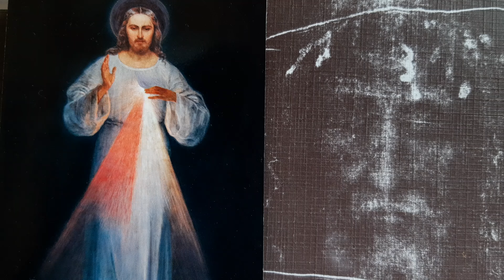Commentaire de St THOMAS d’Aquin (177) sur l’ÉVANGILE de JEAN. Ch 7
L’ ÉVANGILE de JEAN (177) Commenté et Expliqué par St THOMAS d'AQUIN DOCTEUR COMMUN de l’Église. Ch 7. Après cela, Jésus parcourait la Galilée, car il ne voulait pas séjourner en Judée, parce que les Juifs cherchaient à le faire mourir. Or, la fête des Juifs, la fête des Tabernacles, était proche.Et ses frères lui dirent: Pars d'ici, et va en Judée, afin que tes disciples voient aussi les oeuvres que tu fais. Personne n'agit en secret, lorsqu'il désire paraître: si tu fais ces choses, montre-toi toi-même au monde. Car ses frères non plus ne croyaient pas en lui. Jésus leur dit: Mon temps n'est pas encore venu, mais votre temps est toujours prêt. Le monde ne peut vous haïr; moi, il me hait, parce que je rends de lui le témoignage que ses oeuvres sont mauvaises. Montez, vous, à cette fête; pour moi, je n'y monte point, parce que mon temps n'est pas encore accompli. Après leur avoir dit cela, il resta en Galilée. Lorsque ses frères furent montés à la fête, il y monta aussi lui-même, non publiquement, mais comme en secret. Les Juifs le cherchaient pendant la fête, et disaient: Où est-il? Il y avait dans la foule grande rumeur à son sujet. Les uns disaient: C'est un homme de bien. D'autres disaient: Non, il égare la multitude. Personne, toutefois, ne parlait librement de lui, par crainte des Juifs. Vers le milieu de la fête, Jésus monta au temple. Et il enseignait. Les Juifs s'étonnaient, disant: Comment connaît-il les Ecritures, lui qui n'a point étudié? Jésus leur répondit: Ma doctrine n'est pas de moi, mais de celui qui m'a envoyé. Si quelqu'un veut faire sa volonté, il connaîtra si ma doctrine est de Dieu, ou si je parle de mon chef. Celui qui parle de son chef cherche sa propre gloire; mais celui qui cherche la gloire de celui qui l'a envoyé, celui-là est vrai, et il n'y a point d'injustice en lui. Moïse ne vous a-t-il pas donné la loi? Et nul de vous n'observe la loi. Pourquoi cherchez-vous à me faire mourir? La foule répondit: Tu as un démon. Qui est-ce qui cherche à te faire mourir? Jésus leur répondit: J'ai fait une oeuvre, et vous en êtes tous étonnés. Moïse vous a donné la circoncision, -non qu'elle vienne de Moïse, car elle vient des patriarches, -et vous circoncisez un homme le jour du sabbat. Si un homme reçoit la circoncision le jour du sabbat, afin que la loi de Moïse ne soit pas violée, pourquoi vous irritez-vous contre moi de ce que j'ai guéri un homme tout entier le jour du sabbat? Ne jugez pas selon l'apparence, mais jugez selon la justice. Quelques habitants de Jérusalem disaient: N'est-ce pas là celui qu'ils cherchent à faire mourir? Et voici, il parle librement, et ils ne lui disent rien! Est-ce que vraiment les chefs auraient reconnu qu'il est le Christ? Cependant celui-ci, nous savons d'où il est; mais le Christ, quand il viendra, personne ne saura d'où il est. Et Jésus, enseignant dans le temple, s'écria: Vous me connaissez, et vous savez d'où je suis! Je ne suis pas venu de moi-même: mais celui qui m'a envoyé est vrai, et vous ne le connaissez pas. Moi, je le connais; car je viens de lui, et c'est lui qui m'a envoyé. Ils cherchaient donc à se saisir de lui, et personne ne mit la main sur lui, parce que son heure n'était pas encore venue. Plusieurs parmi la foule crurent en lui, et ils disaient: Le Christ, quand il viendra, fera-t-il plus de miracles que n'en a fait celui-ci?Les pharisiens entendirent la foule murmurant de lui ces choses. Alors les principaux sacrificateurs et les pharisiens envoyèrent des huissiers pour le saisir. Jésus dit: Je suis encore avec vous pour un peu de temps, puis je m'en vais vers celui qui m'a envoyé. Vous me chercherez et vous ne me trouverez pas, et vous ne pouvez venir où je serai. Sur quoi les Juifs dirent entre eux: Où ira-t-il, que nous ne le trouvions pas? Ira-t-il parmi ceux qui sont dispersés chez les Grecs, et enseignera-t-il les Grecs? Que signifie cette parole qu'il a dite: Vous me chercherez et vous ne me trouverez pas, et vous ne pouvez venir où je serai? Le dernier jour, le grand jour de la fête, Jésus, se tenant debout, s'écria: Si quelqu'un a soif, qu'il vienne à moi, et qu'il boive. Celui qui croit en moi, des fleuves d'eau vive couleront de son sein, comme dit l'Ecriture. Il dit cela de l'Esprit que devaient recevoir ceux qui croiraient en lui; car l'Esprit n'était pas encore, parce que Jésus n'avait pas encore été glorifié. Des gens de la foule, ayant entendu ces paroles, disaient: Celui-ci est vraiment le prophète. D'autres disaient: C'est le Christ. Et d'autres disaient: Est-ce bien de la Galilée que doit venir le Christ? L'Ecriture ne dit-elle pas que c'est de la postérité de David, et du village de Bethléhem, où était David, que le Christ doit venir? Il y eut donc, à cause de lui, division parmi la foule. Quelques-uns d'entre eux voulaient le saisir, mais personne ne mit la main sur lui.